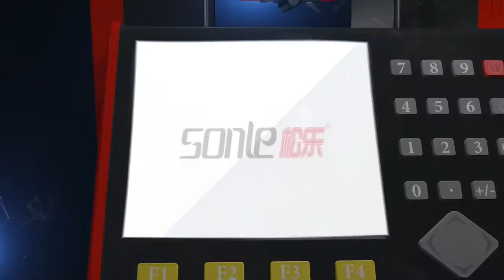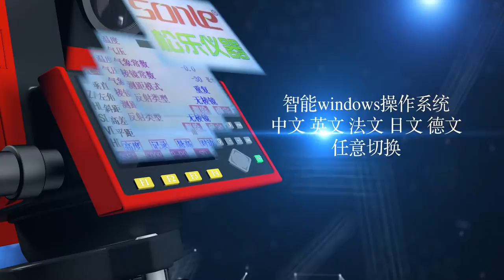survey instruments Corporate video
The theme of the ad is a video production company to provide a comprehensive promotional video production and photography services in the Hebei region, video production, post-production, and photography services worldwide; including TV commercials, corporate videos, online videos, product videos, trade show videos, event videos, and training videos.